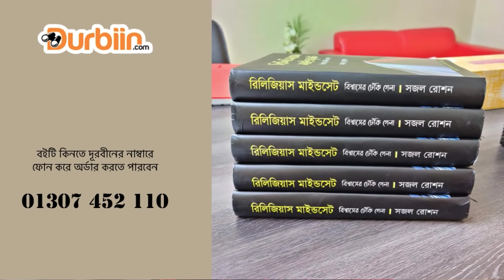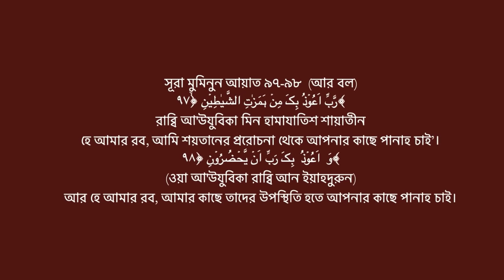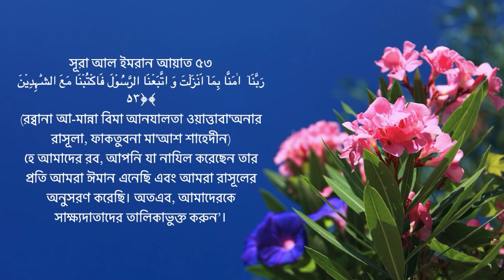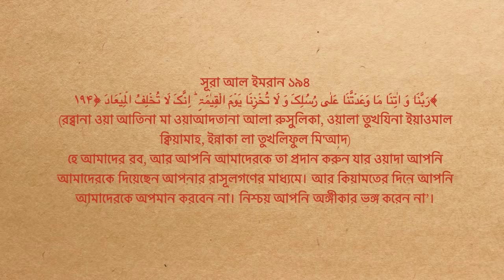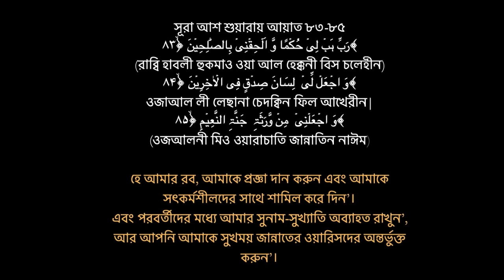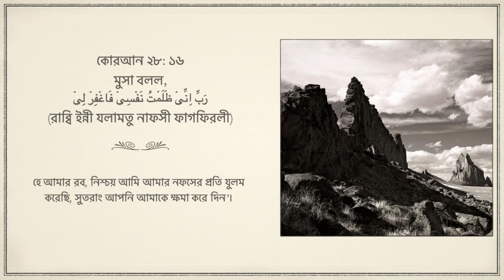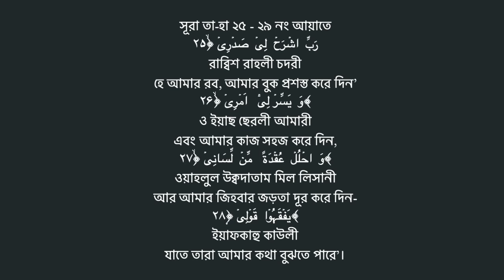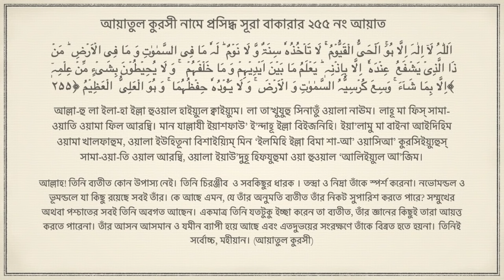Du'as of the Quran : আল কোরআনের দু'আ